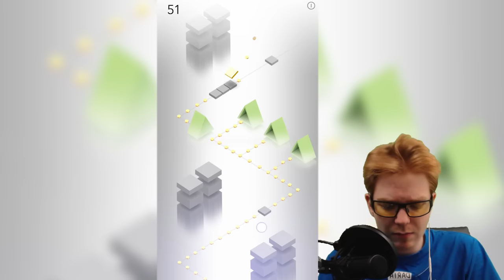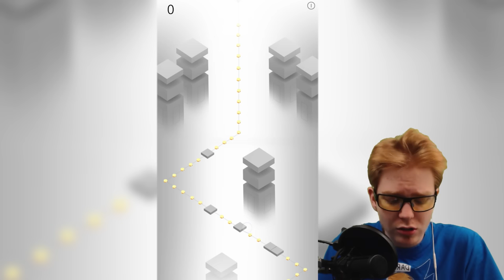Kieszonkowy Przegląd Gier - Reaktywacja 2 #52 - SKY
Cena: Darmowa
Dostępna na: Androida i IOS
Ocena: 7/10
Opis Gry:
W grze "SKY" naszym zadaniem jest skakanie. Tak... Skakanie i zbieranie małych żółtych kwadracików. Brzmi łatwo co nie?
Na naszej drodzę mamy przeszkody takie jak kwadratowe Kamienie i trójkątowe cosie co dzielą naszego kwadrata na DWA ALBO TRZY ALBO CZTERY!... Ma sens? :]
Obejrzyjcie to zrozumiecie o co mi chodzi :p

Opis serii:
Seria w której pokazuje gry na androida. Poddaje je mojej ocenie i pokazuje co i jak. W tym odcinku pokaże wam grę "SKY" :) Itp itd
Telefonu którego używam do nagrywania to: Samsung Galaxy S6 Edge

A może polajkujesz na FB?